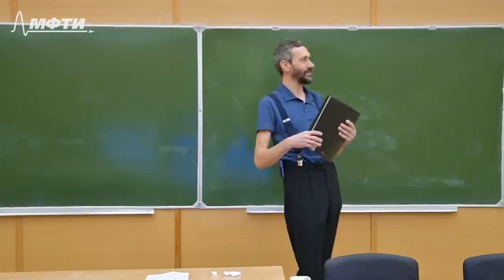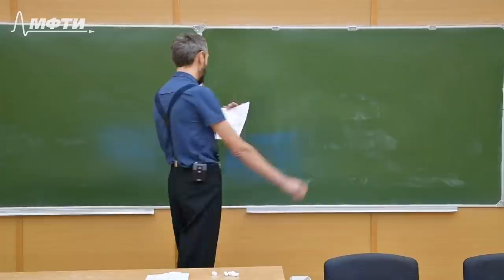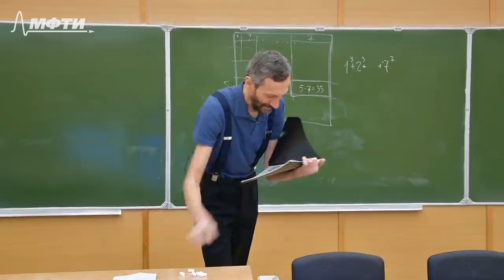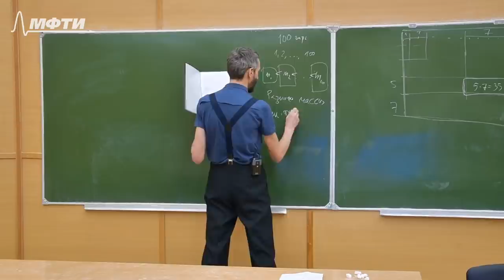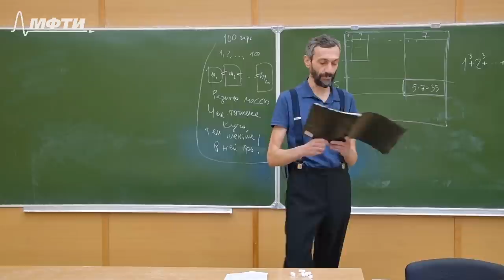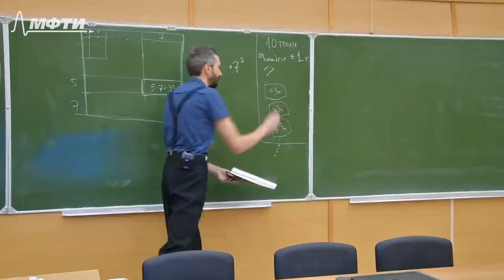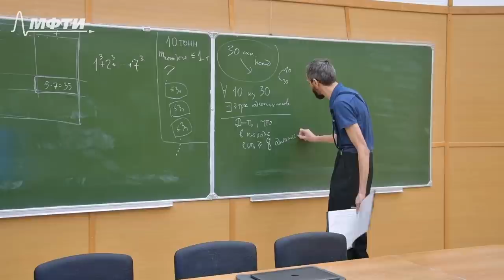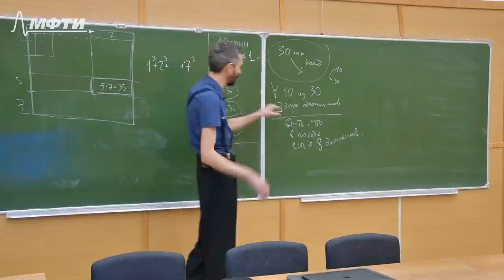Задачи из листочков 179 школы!